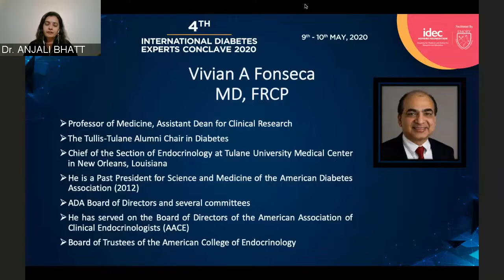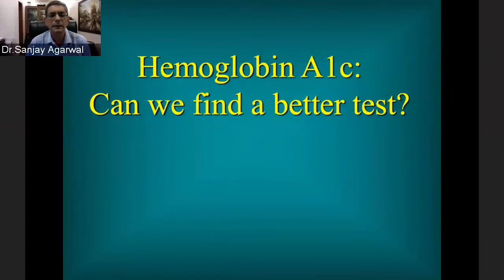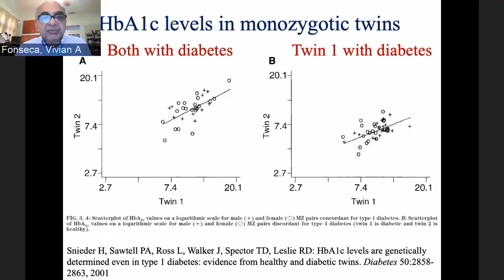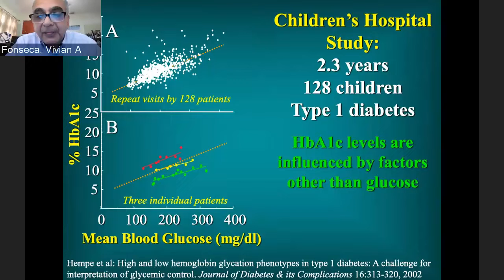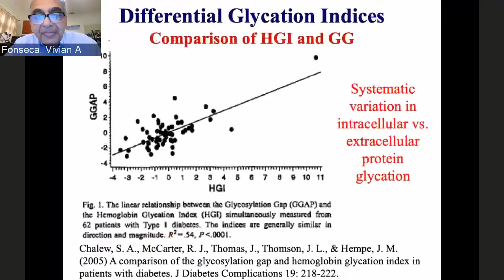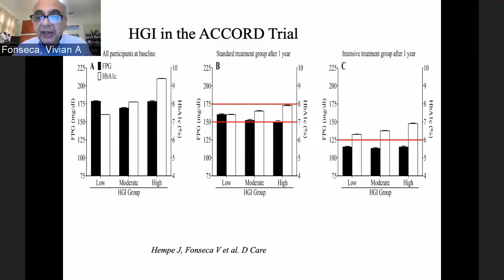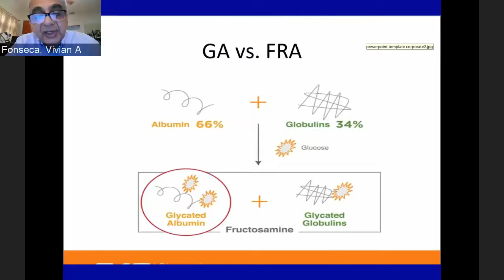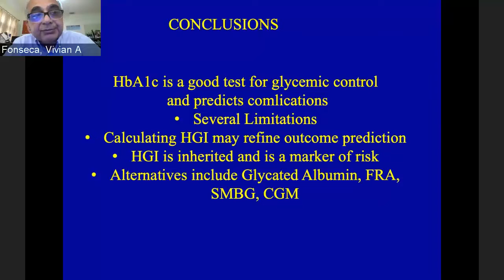Dr. Vivian Fonseca - Overcoming the Limitations of HbA1c in Clinical Practice | IDEC 2020